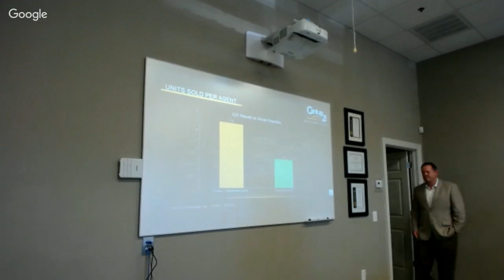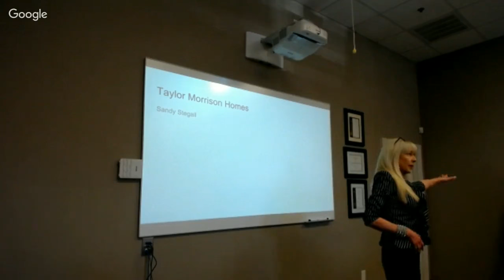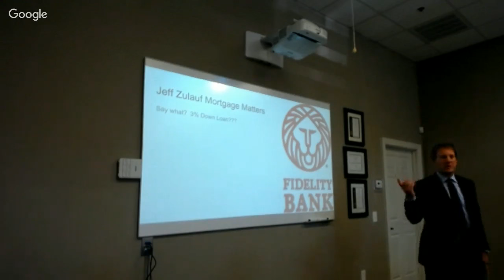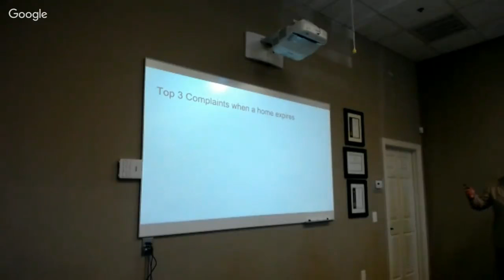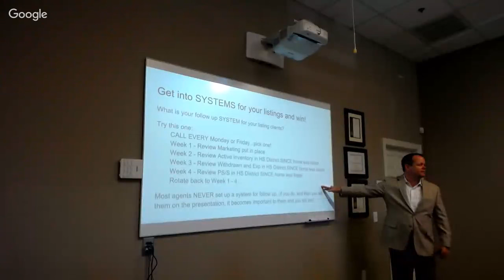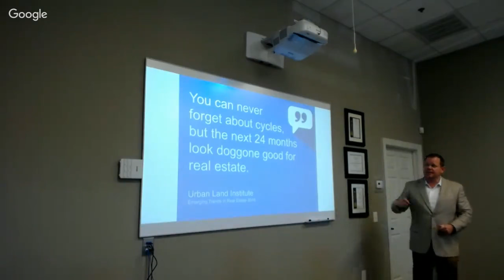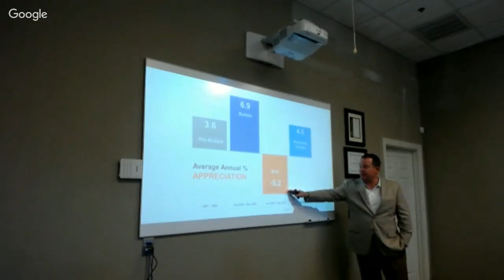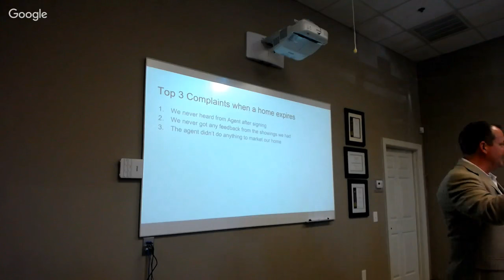Sales Meeting 3/15/16